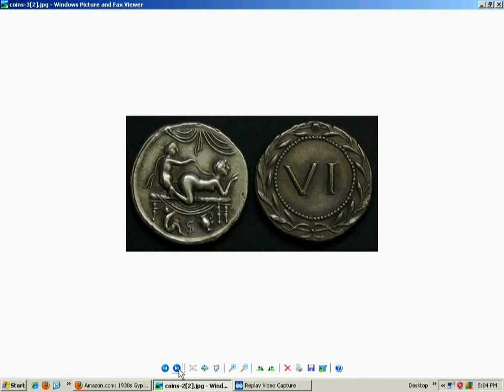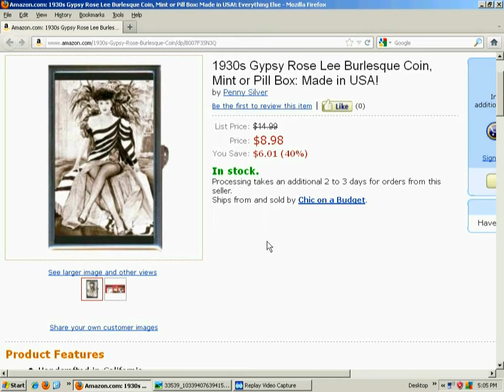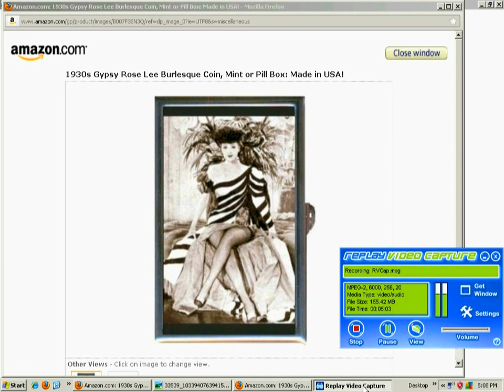Gypsy Rose Lee, Silver Coin?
A "Gypsy Rose Lee" commemorative coin would be a winner and also be a good symbol of Independence & Freedom.